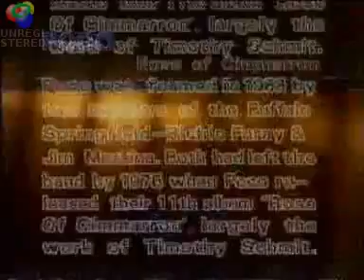Rose Of Cimarron - Poco.wmv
Two of the original members of Buffalo Springfield, Jim Messina and Ritchie Furay, left to join Timmy B. Schmidt and form Poco. Their classic hits included "You Better Think Twice", "Crazy Love", and "Call it Love" among many others.